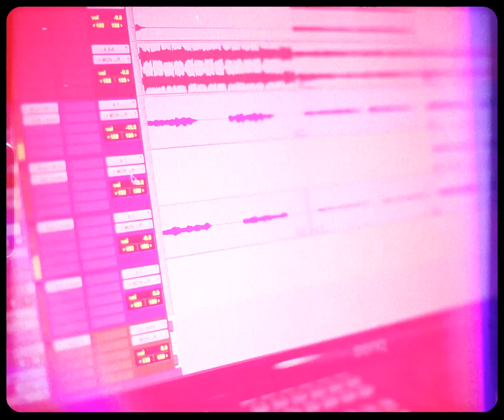Making of Fuel Fandango feat. María José Llergó - Mi Huella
Descubre como fue la grabación de la canción de Fuel Fandango con María José Llergó "Mi Huella".